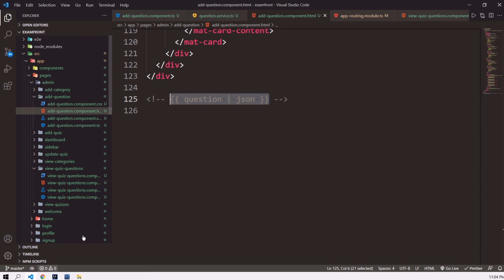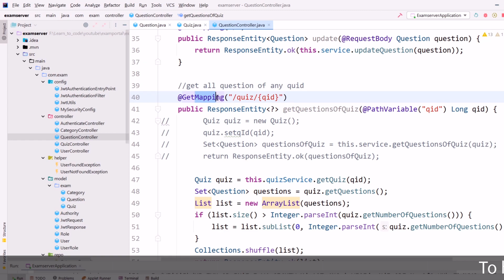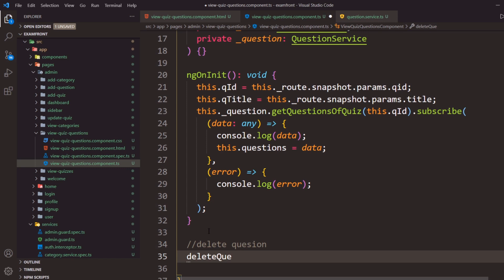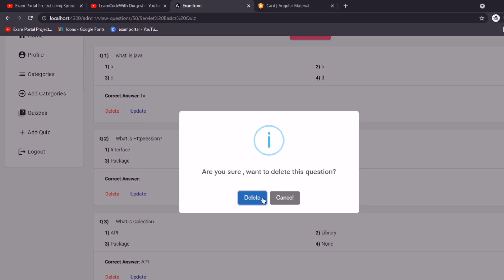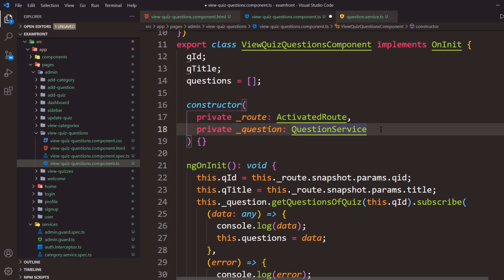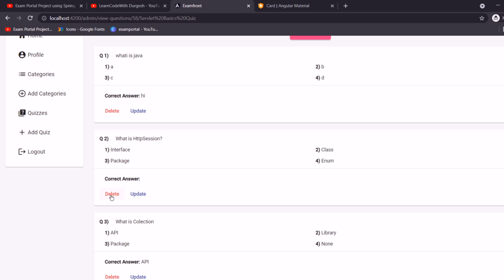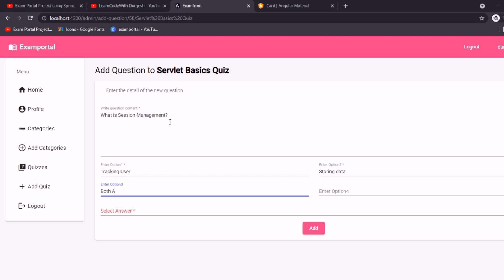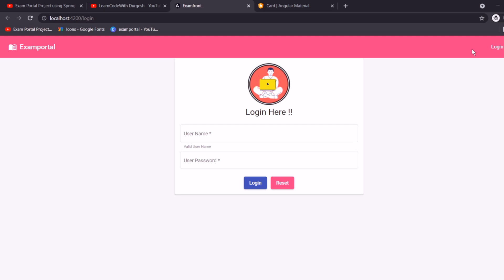🛑Deleting question like a charm | Admin Dashboard | Examportal #33